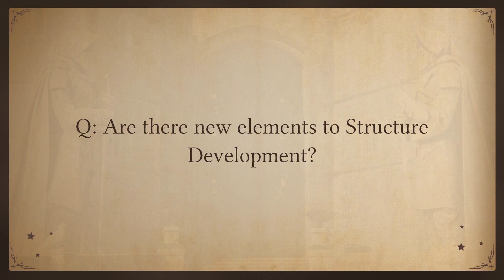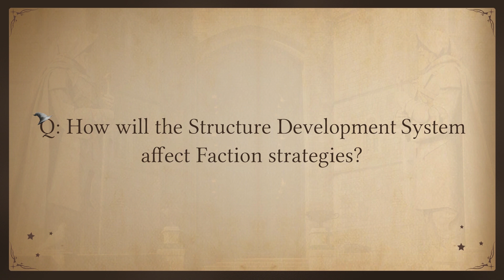Devs in the Tavern #06 | Season 3: Rebuilding Glory 1 | The Lord of the Rings: Rise to War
Chapters:
0:00 Hello Tacticians
1:09 What will Season 3 be about?
2:59 What is "Rebuilding Glory" exactly?
4:16 Are there new elements to Structure Development
5:44 How will the Structure Development System affect Faction strategies?
8:11 FQ&A